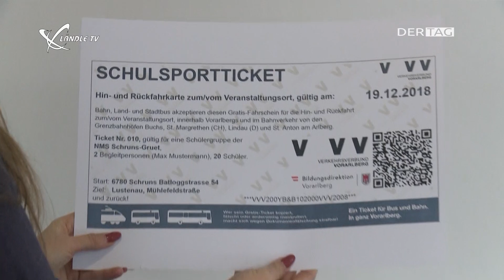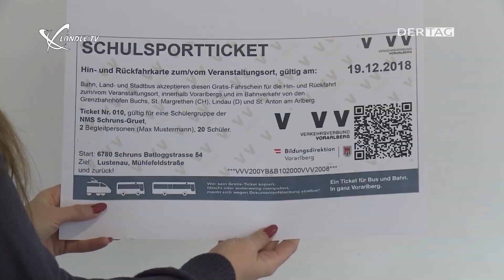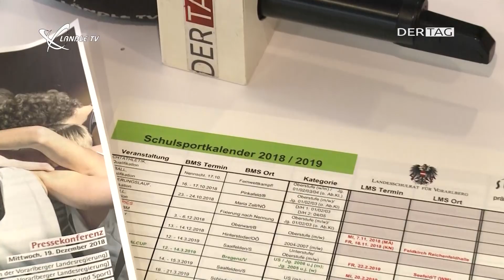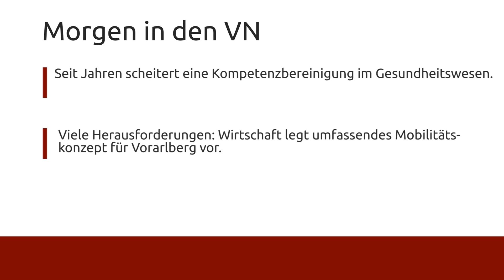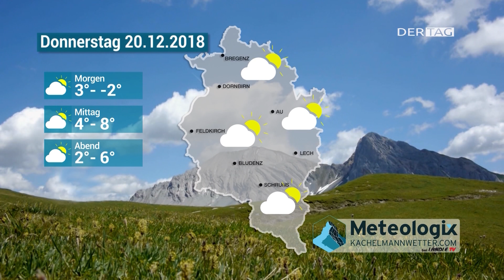Ländle TV - DER TAG vom 19.12.2018